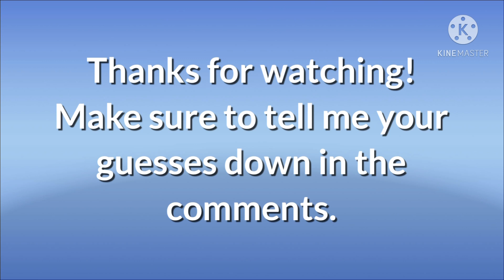My MS5 Guesses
Tell me your guesses down in the comments